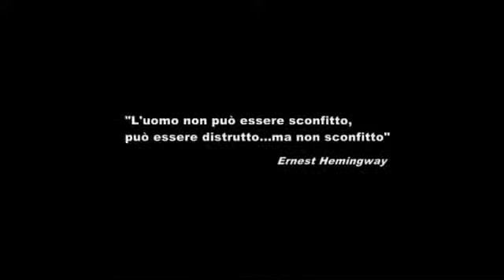Holey Pulp Action Movie Official Trailer 2007 Whit Gianluca Palisi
L'idea di questo promettente lungometraggio nasce dalla geniale visione di Gianluca Della Monica che ripropone uno scenario Pulp Western anni 70 con attori che mischiano una cultura cinematografica americana ad uno scenario incredibile made in Umbria. Starring Gianluca Palisi - Andrea Misuraca - Giuliano Giuliani - Virginia Conti - Vincenzo Catapano